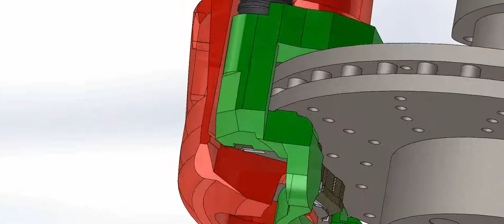Disc brake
You can download the detail file of 3D simulation in this